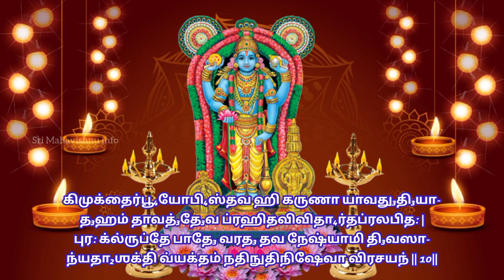Narayaneeyam Dasakam 3 | Lyrics in Tamil with Meaning | நாராயணீயம் தசகம் - 3 | Sudhavalli Harish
நாராயணீயம் என்பது ஒரு ஆன்மீக நூல். இதை மேல்பத்தூர் நாராயண பட்டத்திரி எழுதினார். பாகவதத்திலுள்ள 14,000 பாடல்களைச் சுருக்கி 1034 பாடல்களாக எழுதினார். சமஸ்கிருதத்தில் எழுதப்பட்ட இந்த நூலிற்கு நாராயணீயம் எனவும் பெயரிட்டார். இது 1587-ல் எழுதப்பட்டது. இது அச்சு நூல் வடிவில் 1851 ஆம் ஆண்டில் உருவாக்கப்பட்டது.